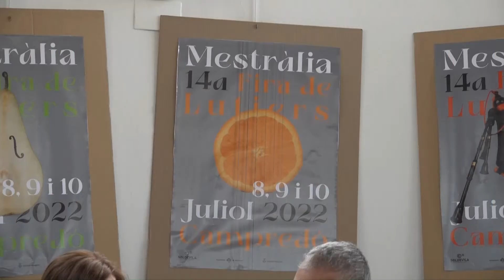Mestràlia amplia espais i convidats